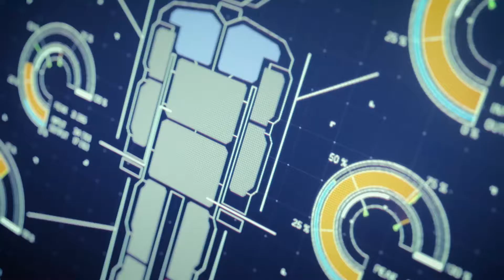Ace Combat 7 Skies Unknown trailer 4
Pre-Order this on Amazon now

PSVR bundle
Move Motion controllers
Aim controller
PlayStation Pro
Sony Gold wireless headset
Venom charging Station

PSVR bundle
Move Motion controllers
Aim controller
PlayStation Pro
Venom charging Station